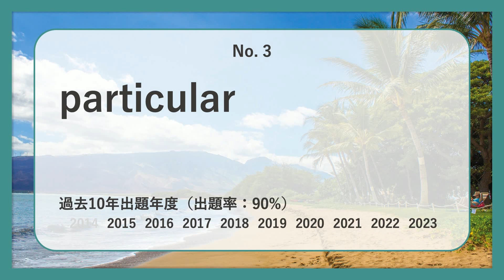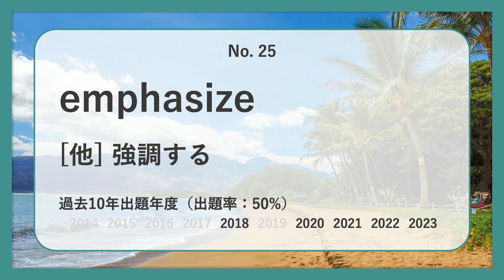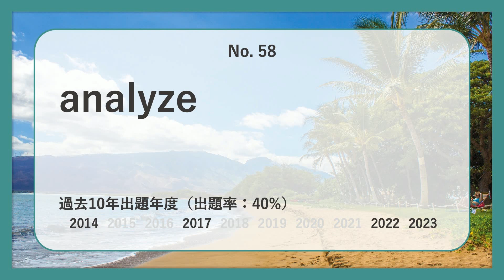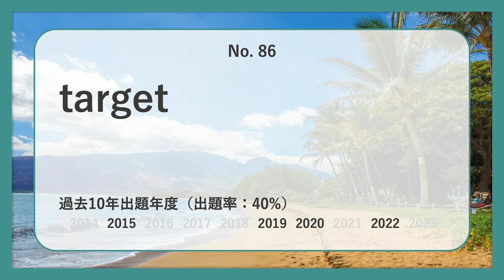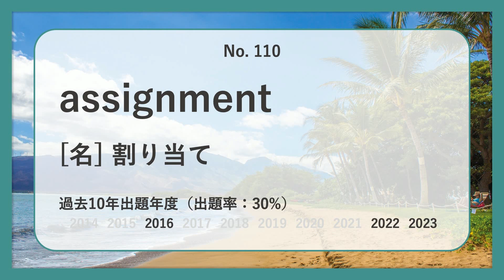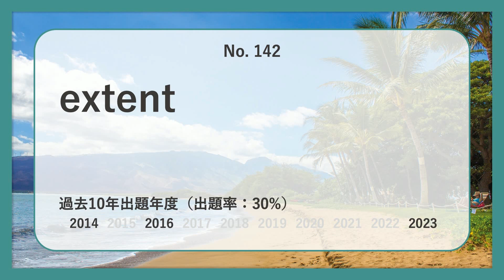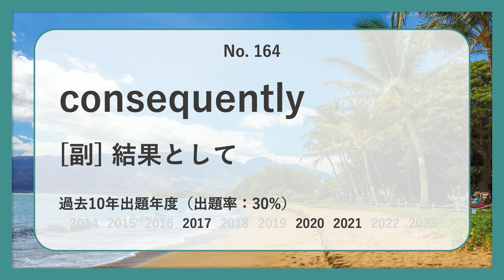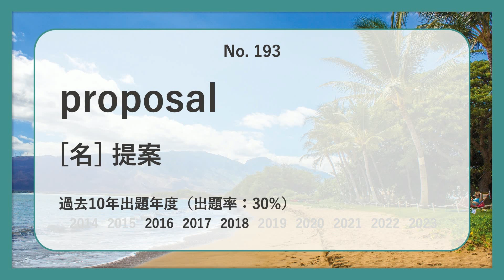【青学・社会情報】過去最も多く出た中級英単語TOP200（2024年度入試版）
青学・社会情報の英語入試で過去最も多く出た中級レベル英単語TOP200語を紹介します！